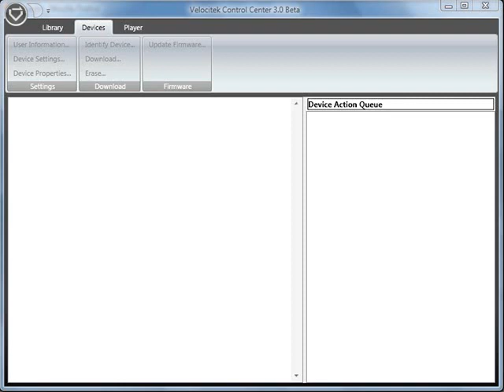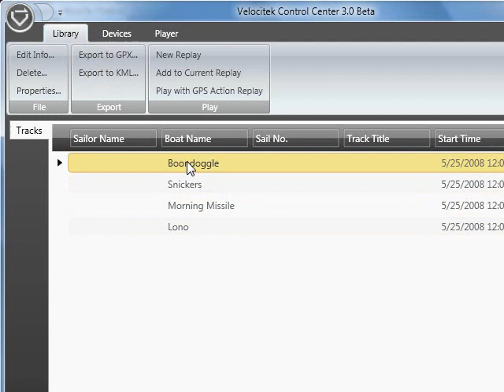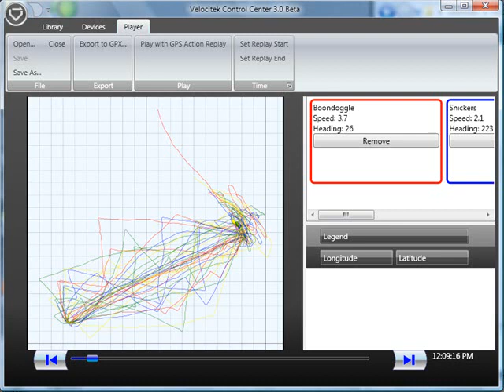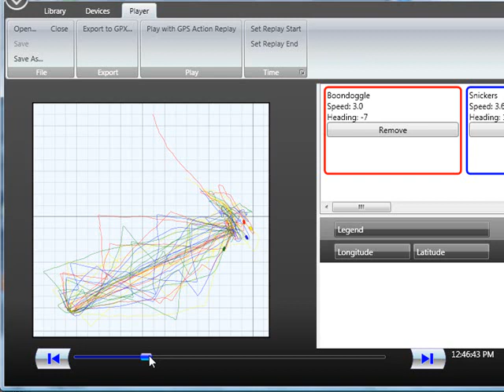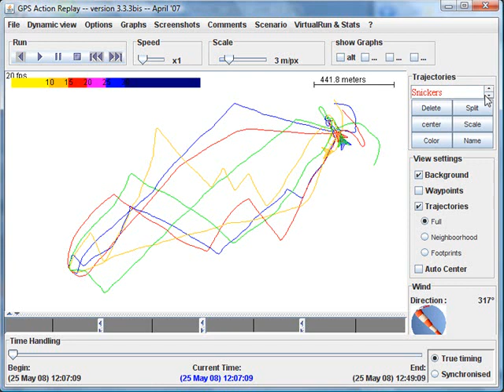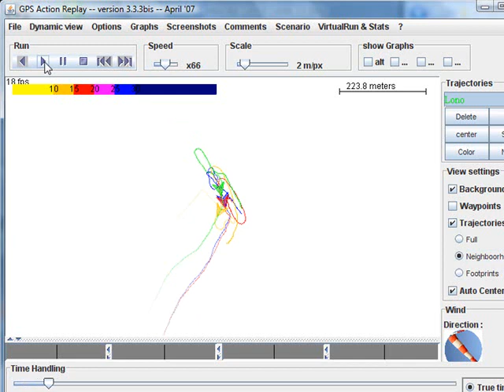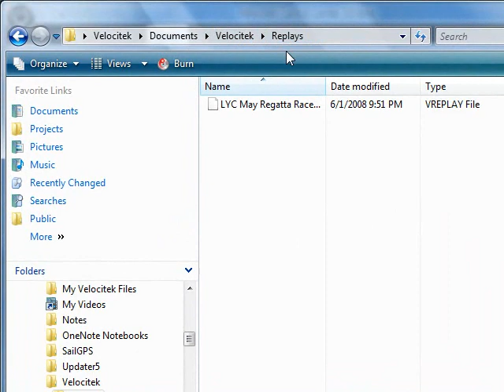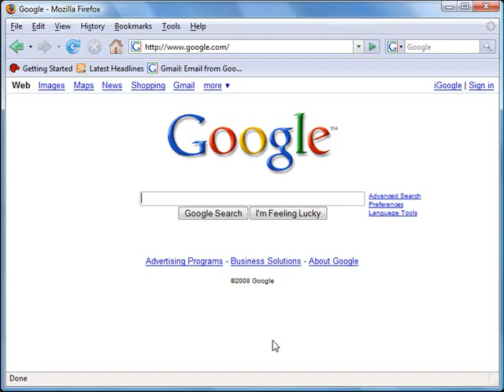Velocitek Control Center 3.0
Velocitek Control Center 3.0 Demo Video